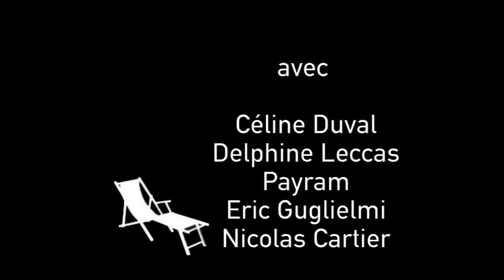Rencontre publique • Syrie / métal, savon, pierre • Payram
Faut-il parler de la Syrie ?

Rencontre publique dans le cadre de l'exposition « Syrie / métal, savon, pierre » de Payram, avec Nicolas Cartier (écrivain), Éric Guglielmi (fondateur des éditions Gang) et Delphine Leccas (commissaire indépendante et auteure de « Syrie, l'art en armes ».

Exposition jusqu'au 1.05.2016 à Stimultania.

Crédits vidéo : Bob Fleck